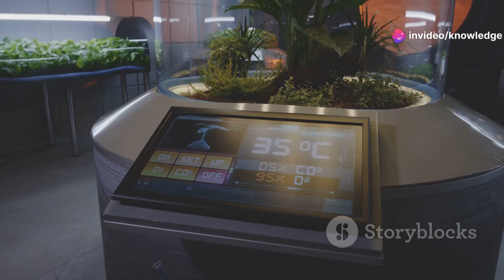Inside China's Massive Cockroach Farms:Raising 6 Billion a Year!CockroachFarming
Discover the fascinating world of cockroach farming in China, where billions of roaches are raised in climate-controlled facilities! 🪳 Dive into the surprising value of these resilient insects across various industries, from medicine to animal feed and waste management. Explore the booming nature of cockroach farming, the importance of ideal environmental conditions, and the impressive reproductive capabilities of American and German cockroaches. Learn about the vertical integration and high-tech features of roach farms, the critical role of cockroaches in reducing food waste, and their historical and modern medical applications. Uncover the sustainable benefits of this unique industry!